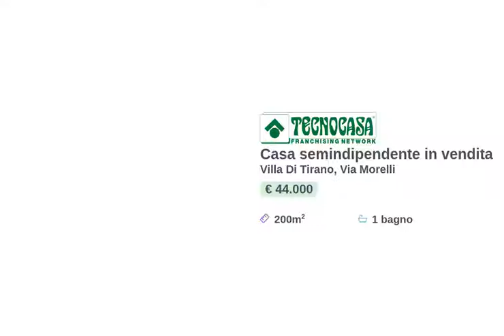VILLA DI TIRANO - CASA TERRA-CIELO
Ampia porzione di casa terra-cielo disposta su due piani oltre al sottotetto.